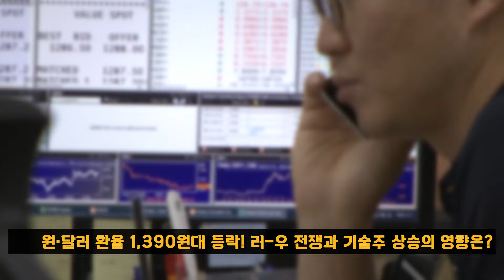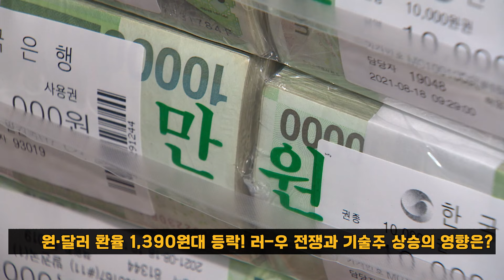원·달러 환율 1,390원대 등락! 러-우 전쟁과 기술주 상승의 영향은?